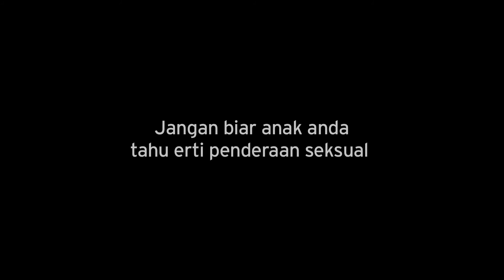PSA: Nursery Crimes - Suriram (BM)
Film Director: al Isaac
Production House: Superwonderful Films